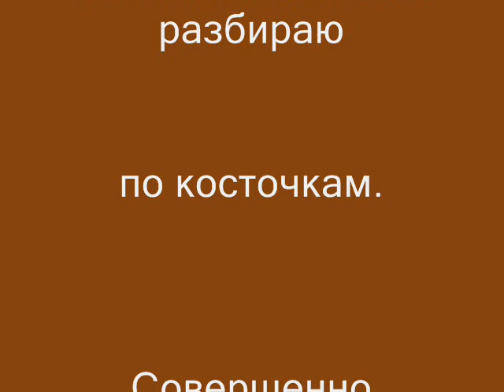Какао сгущает кровь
Любимый напиток разбираю по косточкам.
Совершенно лишний напиток в моем питании.

Мои сайты -
Рецепты смузи

о новых видео!